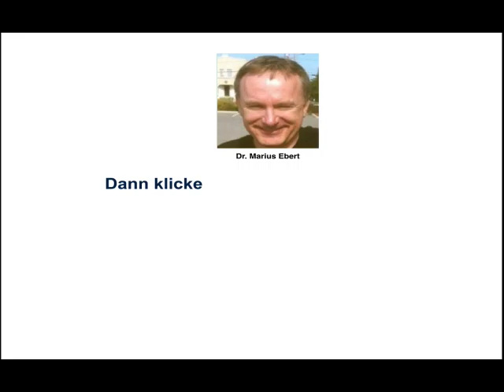Systematische Personalentwicklung / Schritte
Erläutern Sie die Schritte einer systematischen Personalentwicklung! - Betriebswirt IHK